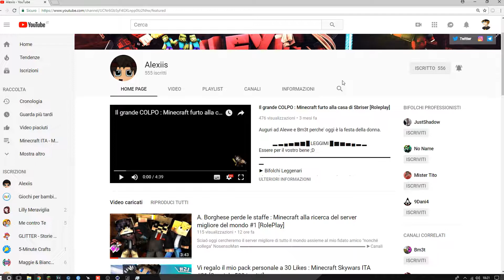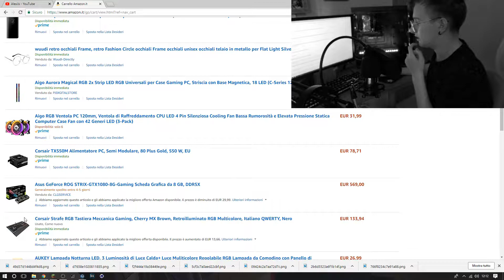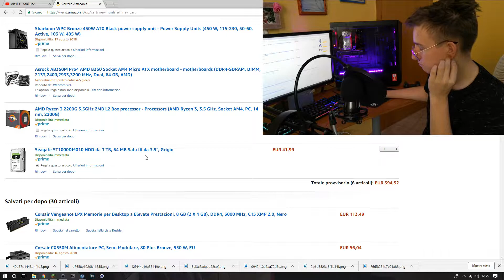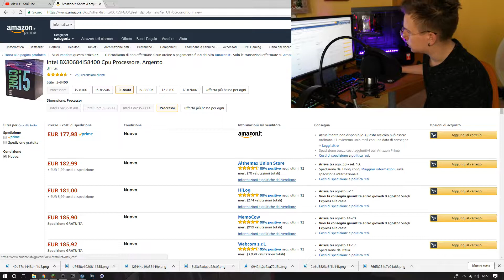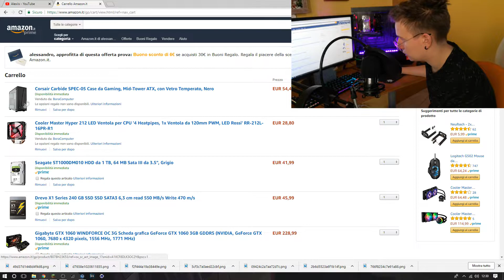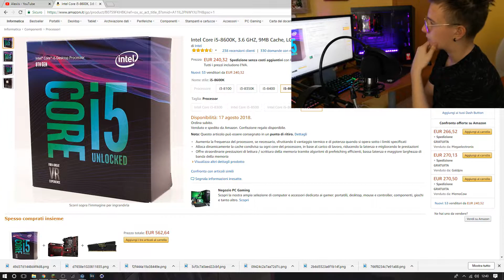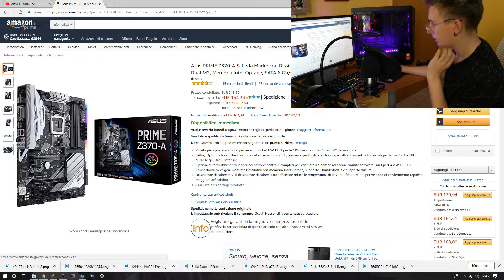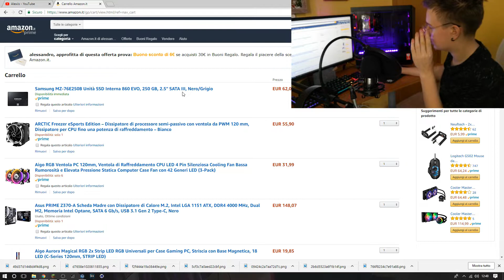Una serie é tornata : Le 3 build del mese #2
Spero che questo episodio vi sia piaciuto,voglio almeno 25 likes per un prossimo video di questa serie ;D .

Ps vi invito a passare nel canale di Hardware e offerte dove potrete trovare componenti pc a basso prezzo ;D

Build N* 1 :

CPU : Ryzen 3 2200g 3.5 Ghz 4 Core,4 Thread,2MB Cache,TDP 65w

MB : Asrock b350m pro4

RAM : 8gb ddr4 HyperX Predator 3200Mhz

PSU : Sharkoon WPC 450w 80+ bronze

HDD : Seagate Baracuta 1TB

CASE : CoolerMaster MasterBox Lite 3.1

CASE 2 : Thermaltake Versa H15
Build N*2

CPU : i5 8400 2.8 Ghz 6 Core,6 Thread,9MB Cache,TDP 65w

MB : Asus Prime b360M-K

RAM : 8gb ddr4 HyperX Fury 2400Mhz

GPU : Gigabyte Geoforce GTX 1060 3gb Gddr5

PSU : Corsair CX550m 80+ Bronze

SSD : Drevo X1 240GB

HDD : Seagate Baracuda 1TB

COOLER : Cooler Master Hyper 212

CASE : Corsair Carbide SPEC-05 Black

CASE 2 : Aerocool Aero-500 White
Build N*3

CPU : i5 8600k 3.6 Ghz 6 Core,6 Thread,9MB Cache,TDP 95w

MB : Asus Prime Z370-A

GPU : Geoforce GTX 1070 msi Armor 8gb Gddr5

PSU : Corsair CX500m 80+ bronze

SSD : Samsung 860 EVO 250GB

COOLER : ARTIC FREEZER eSports Edition Black/White

CASE : Corsair Carbide 275R

CASE 2 : NZXT s340 White/Violet

Componenti Opzionali

Ventole : Aigo RGB 3x ventole + controller

Triscie LED : Aigo Aurora Magical RGB 2x Strip LED